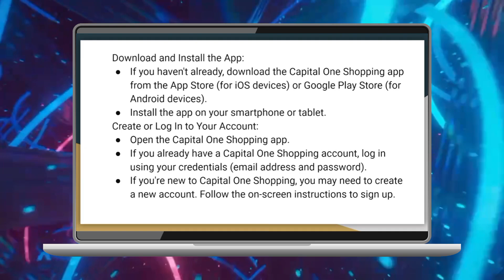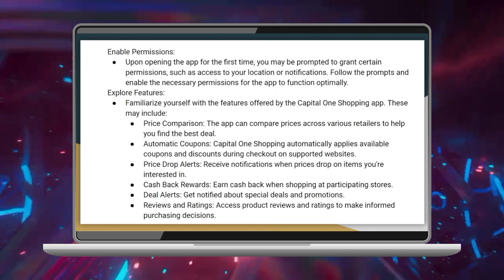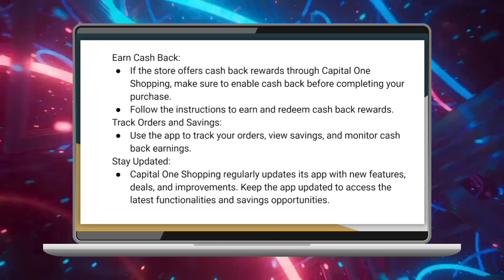Cómo usar la aplicación Capital One Shopping (2024)